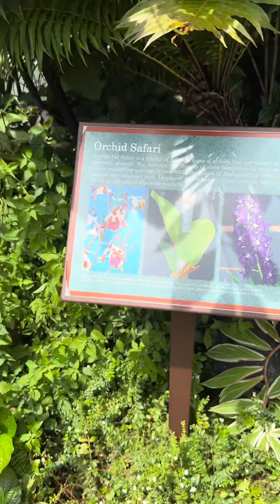16 July 2023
An orchids at Botanic Garden Singapore